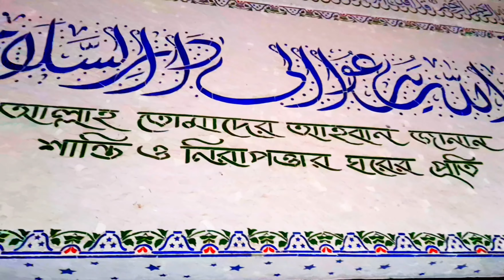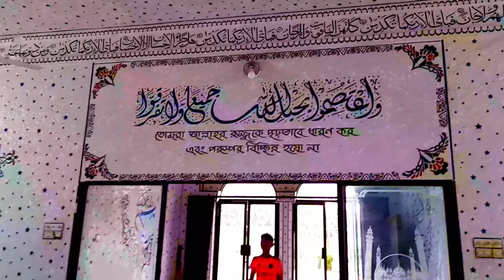New Vlog Beautiful Mosque in Bangladesh | Comilla | কুমিল্লার বিখ্যাত মসজিদ | Bangla Documentary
গুনাইঘর বায়তুল আজগর সাত গম্বুজ জামে মসজিদটি কুমিল্লা জেলা সদর থেকে উত্তর-পশ্চিম কোনে দেবিদ্বার পৌর এলাকায় এবং দেবিদ্বার সদর থেকে দু’কিলোমিটার পশ্চিম দক্ষিণে গুনাইঘর গ্রামে অবস্থিত। গুনাইঘর বায়তুল আজগর সাত গম্বুজ জামে মসজিদ কে নির্মাণশৈলীর দিক থেকে বাংলাদেশের বিখ্যাত মসজিদগুলোর ভেতর একটি বলে দাবি করা হয়ে থাকে। নতুন এবং পুরাতন নির্মাণ পদ্ধতির সংমিশ্রণে অসংখ্য ক্যালিওগ্রাফিতে আঁকা ব্যাতিক্রমধর্মী নির্মাণ শৈলির সাত গম্বুজ মসজিদটি দেশব্যপী দৃষ্টি আকর্ষণ করছে। শীতাতপ নিয়ন্ত্রিত এ মসজিদের বিশেষ বৈশিষ্ট্য ক্যালিওগ্রাফি ও নির্মাণ কৌশল।

২০০২ সাল হতে মসজিদটি নির্মাণ কাজ শুরু হয়ে ২০০৫ সালে নির্মাণ কাজ শেষ হয়। কুমিল্লা - ৪ আসনের বিএনপি র সাংসদ ইন্জিনিয়ার মন্জুরুল আহসান মুন্সীর আর্থিক সহায়তায় মসজিদটি নির্মাণ করা হয়। নির্মাণ শেষে মসজিদটি উদ্ভোধন করেন বিএনপি সরকারের সাবেক স্বাস্থ্যমন্ত্রী ডঃ খন্দকার মোশারফ হোসেন। মসজিদটির স্থপতি হলেন শাহিন মালিক। কারুকাজ ও নকশাশিল্পী হিসেবে কাজ করেছেন শিল্পী আরিফুর রহমান।
মসজিদের চার কোনায় চারটি মিনার রয়েছে। চার মিনারের কোন মসজিদ বাংলাদেশে এটাই প্রথম বলে মনে করা হচ্ছে। মিনারগুলোর উচ্চতা ৮০ফুট। এতে গম্বুজ রয়েছে ৭টি। মসজিদটি ৪৮ফুট দৈর্ঘ্য ও ৩৬ফুট প্রস্থ বিশিষ্ট। এ মসজিদের মূল অংশে শতাধিক মুসুল্লি নামাজ পড়তে পারেন। এ ছাড়া মসজিদটির বারান্দায় অর্থাৎ সামনের টাইলস করা খালী জায়গায় মূল অংশের দ্বিগুণ মুসুল্লি নামাজ আদায় করতে পারেন। মসজিদের উপরে আলোকসজ্জার ব্যবস্থা রয়েছে। এতে বিভিন্ন রং’র বৈদ্যুতিক বাতি ব্যবহার করা হয়েছে। মসজিদে লিখা ‘আল্লাহু’ শব্দটি রাতের অন্ধকারে তারকার মতো জ্বল জ্বল করে জ্বলতে থাকে। অনেক দূর থেকে এ আলো দেখা যায়।
মসজিদটিতে আরবি অক্ষরে সুন্দর করে লেখা হয়েছে ‘সুরা আর রাহমান’, ‘আয়াতুল কুরসি’ ও ‘চার কুল’। মসজিদের ভেতরের মূল অংশে পাঁচটি গম্বুজ আছে। একটিতে লেখা আয়াতুল কুরসি। অন্য চারটি গম্বুজের ভেতরে লেখা চারটি কুল। মসজিদটির বাইরের আবরণে বহু চাঁদ তারা আঁকা রয়েছে। মসজিদটিতে ইট, সিমেন্ট, বালির পাশাপাশি চিনামাটি ও টাইলস ব্যবহৃত হয়েছে। কারুকার্য করা হয়েছে মোগল তুর্কি ও পারস্যের সংমিশ্রণে। এখানে ৩৫০ মণ চিনামাটির টুকরা ও ২০০ গ্লাস ব্যবহার করা হয়েছে। মসজিদটিতে ছয়টি এসি ও একটি ঝাড়বাতি আছে। একটি আধুনিক মসজিদে যা কিছু থাকার কথা, প্রায় সবই এখানে আছে।

আপনাদের সাপোর্ট এবং ভালোবাসা পেলে ইনশাআল্লাহ সামনে আরো ভালো কিছু করতে পারবো ।